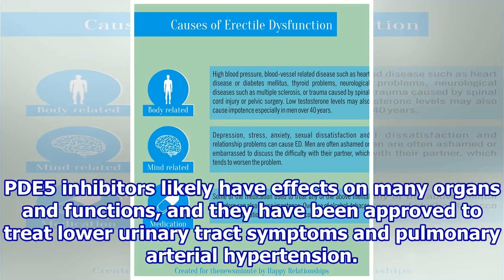Erectile dysfunction drugs may help treat many other conditions